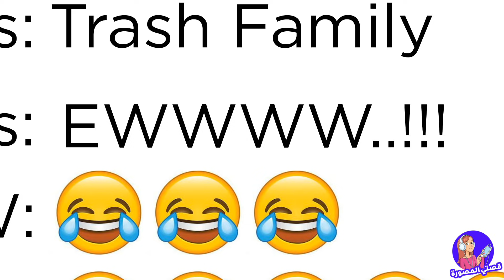أبي مفتول العضلات ويُواصل مُهاجمتنا